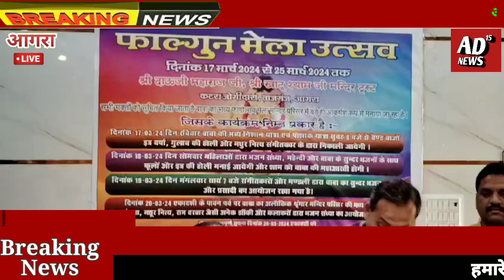श्री दाऊजी महाराज खाटू श्याम मंदिर में चढ़ेगा फाल्गुन का रंग निशान यात्रा के साथ होगी फाल्गुन मेले की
श्री दाऊजी महाराज खाटू श्याम मंदिर में चढ़ेगा फाल्गुन का रंग निशान यात्रा के साथ होगी फाल्गुन मेले की शुरुआत नौ दिवसीय होगा आयोजन